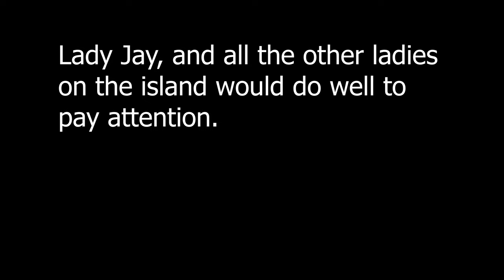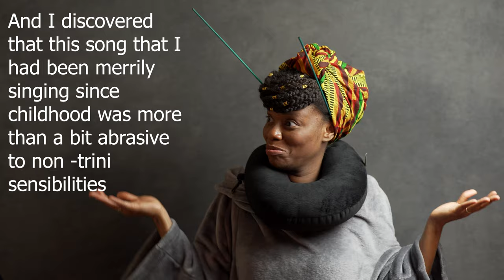Bed Bug Calypso interpreted by Lady Jay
The Mighty Spoiler details his plans for the hereafter

Vocals and shenanigans by Lady Jay @portraitofasha